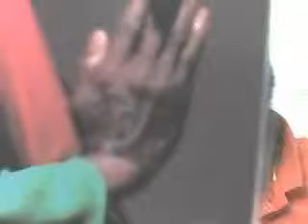SKATE MASTER SPARK 242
GOD, NUWABIAN, YAMASSEE. DR YORK, MALICHI Z. YORK, THE NEW YOU. NEW YOU, NEW YORKLAUGH BACK